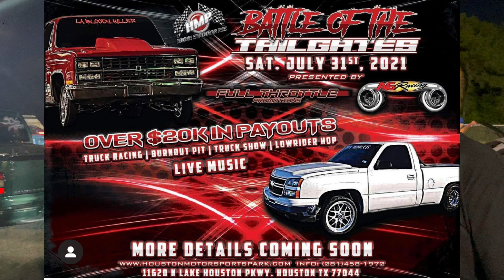RACING AT HMP & OBS TRUCK MEET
Full Throttle Promotions Battle of the tailgates put on a heck of a show among other races that night!

Obs Truck meet at HMP hosted by obsofhouston was definitely a great turn out.